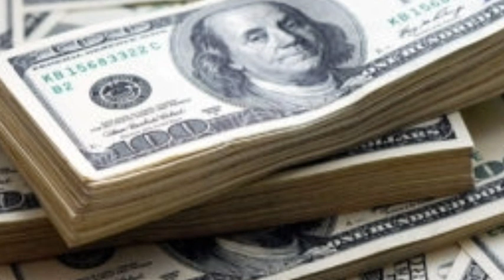Ethiopia - የዶላር ዋጋ ጨመረ የእለቱ መረጃዎች | zehabesha - Abel birhanu August 17, 2020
abay tube news from ethiopia.